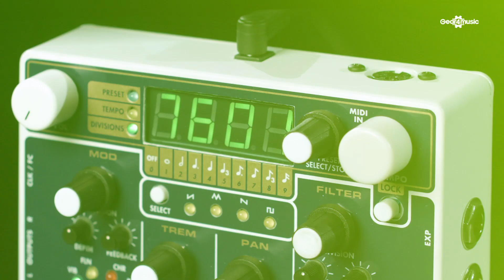Electro Harmonix Mod Rex Poly-Rhythmic Modulator | Gear4music demo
A toolbox of modulations in one compact, powerful unit.

The Electro Harmonix Mod Rex Poly-Rhythmic Modulator provides you with four mod sections that you can either use independently or combined in a variety of ways. With its stereo ins/outs, you can create anything from cascading warbles to sweeping strobes - the only limit is your imagination!

Each section features their own controls to maximise your tone shaping capabilities. You can also set the tempo subdivisions for each section to deliver expressive soundscapes. The additional MIDI input lets you easily sync up with your existing MIDI rig, as well automate its functions for a seamless performance.